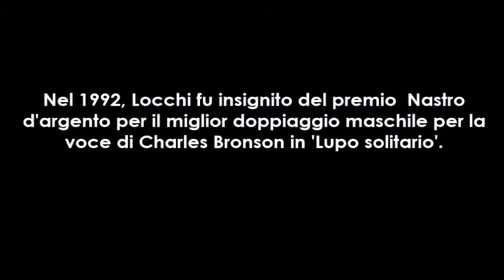Pino Locchi, la voce di JAMES BOND ( I grandi doppiatori italiani)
PinoLocchi Doppiatori JamesBond Omaggio a Pino Locchi, voce di Sean Connery, Tony Curtis, Roger Moore, Charles Bronson, Terence Hill, Sidney Poitier e altri.